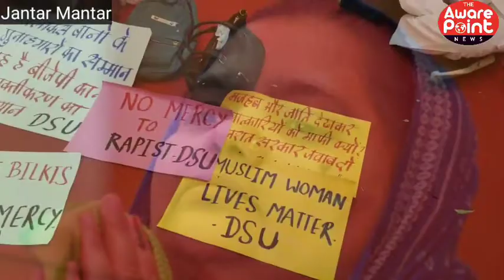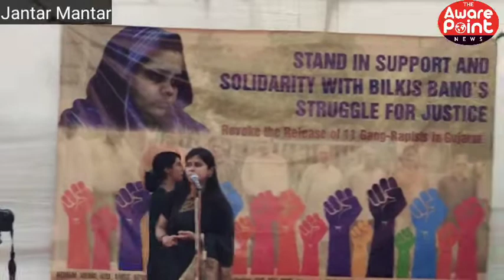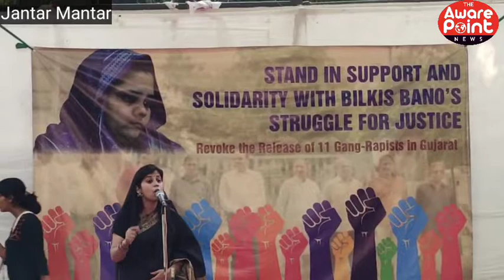Bilkisbano को इंसाफ,रैपिस्टो को सजा दिल्ली सड़को पर छात्रों का प्रदर्शन भावुक हुई शबाना आज़मी